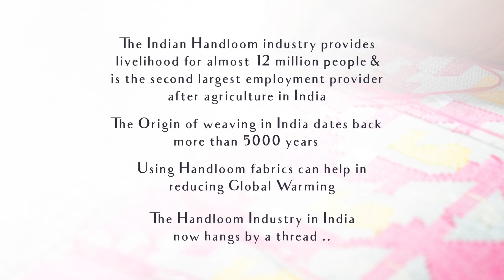Loom Stories | Episode 1 | Poornima Bhagyaraj & Kiki Shanthnu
This series will feature amazing women from all walks of life who would talk about their love for sarees and their support for handloom.

Our first episode features the lovely Poornima Bhagyaraj & Kiki Shanthnu.

Find out more about what they talk through this short interview:

00:52- Introduction by Kiki.
00:58- Poornima Bhagyaraj talks about her first saree.
01:19- Kiki talks about her first saree.
01:36- Poornima Bhagyaraj talks about her most memorable saree.
02:10- Kiki talks about her most memorable saree.
02:49- Poornima Bhagyaraj talks about her comfort in wearing a saree.
03:30- Kiki talks about her comfort in wearing a saree.
04:16- Poornima Bhagyaraj addresses if saree is becoming an occasional wear.
04:55- Kiki gives her view on whether saree is becoming an occasional wear.
05:55- Find out if Shanthnu has ever gifted Kiki a saree.
06:05- Poornima Bhagyaraj talks about her husband gifting her sarees.
06:28- Poornima Bhagyaraj shares her views on handloom weaving.

About us:

All our sarees are weaved with obsessive attention to detail. Customer satisfaction is of upmost priority to us.

We celebrate women and the weaving community. Everyday.

Thank you once again for your time in engaging with us in our endeavour to support handloom weaving.

We at Sri Kumaran Stores send you the warmest well wishes!